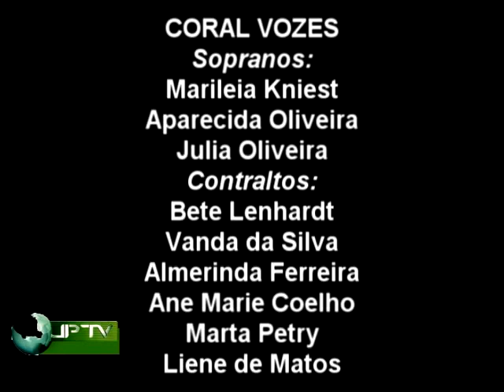Coral Vozes ensaia Eres Tu.wmv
Coral Vozes, de Montenegro,  ensaia Eres Tu, de Juan Carlos Calderón.